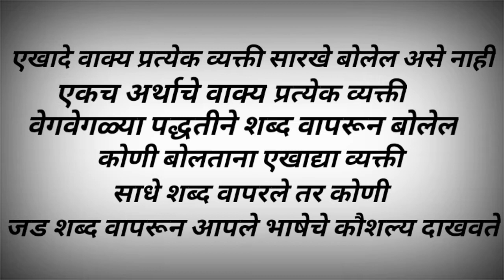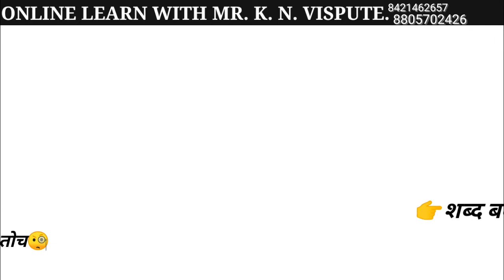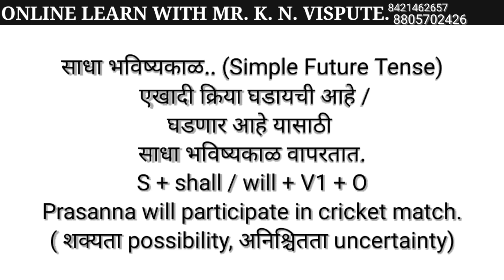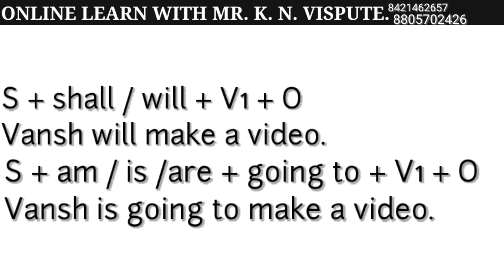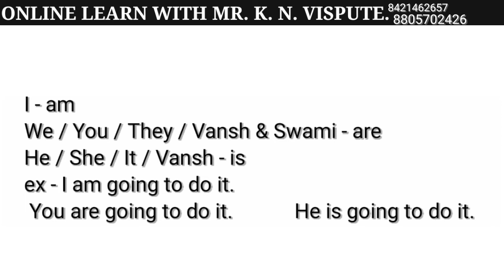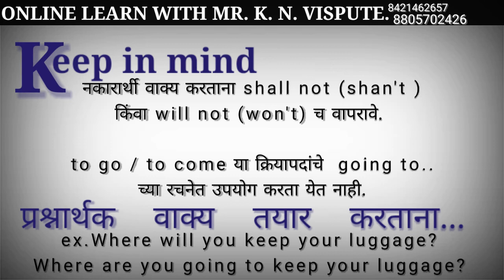Going to.... In Grammar Series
This Grammar Series is useful to Competitive Exams.